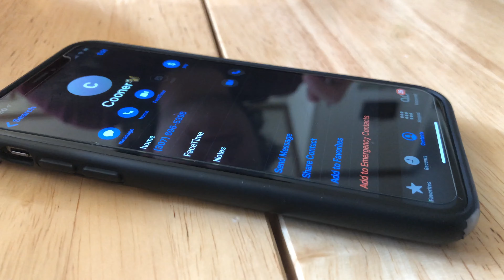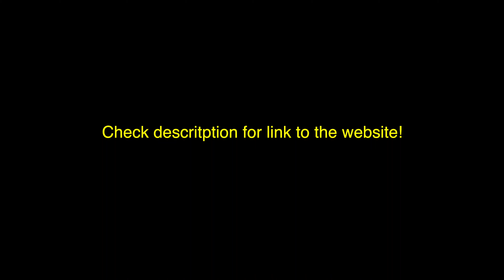HOW TO BREAK YOUR BENCH MAX'S-Mike Becker Vlogs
today we hit chest and danced a lil.